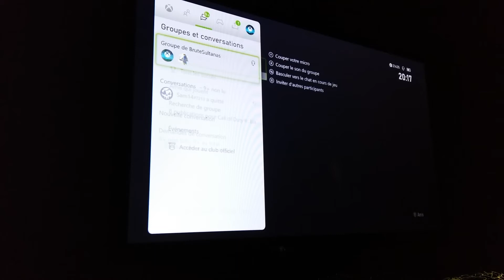call of duty zombie avec mon pote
salut les gens disait moi en commentaire qu'elle jeux je fait une vidéo deçu entre grounded red dead minecraft ou rocket league c'est votre chois